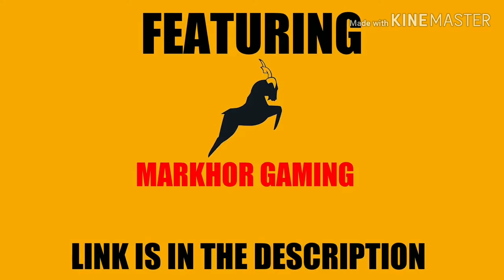UMP9 only challenge Solo vs Squad 35 kills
More you want from my channel

How to download GTA San Andreas Mod Apk
How to download Dream League soccer Mod Apk
How to download Dead trigger Mod Apk
How to download Dead trigger 2 Mod Apk
How to download Hitman Sniper Mod Apk